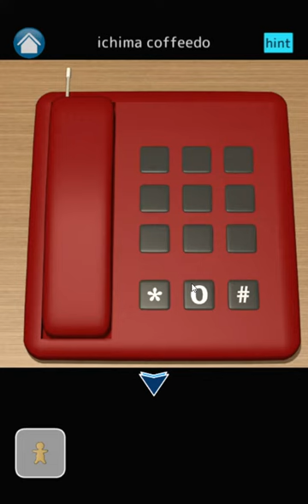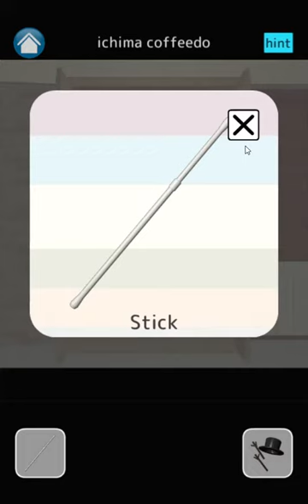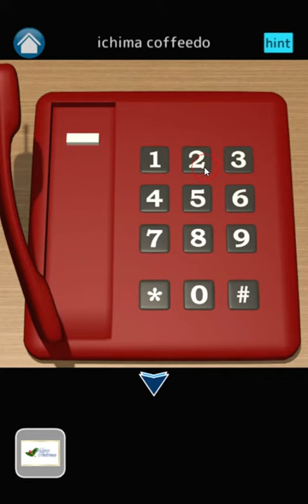[Ichima Coffeedo] Room 27: Christmas on a Snowy Day (Remake Room 18) Walkthrough